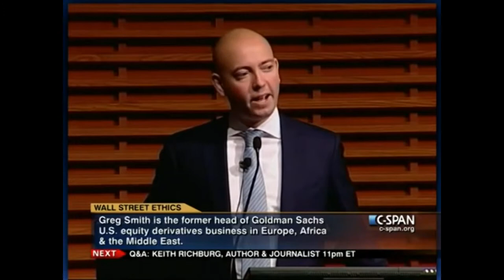Greg Smith - Wall Street Insider | Former Goldman Sachs Executive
Greg Smith is a New York Times bestselling author and an advisor to policy makers, regulators, public pension funds, and private investors on issues surrounding prudent investment strategy, saving and retirement, transparency, and fiduciary duty within the financial industry.

Previously, he worked in derivatives at Goldman Sachs for more than a decade in both New York and London where he advised some of the world’s largest institutions. His op-ed “Why I Am Leaving Goldman Sachs” became the single most viewed opinion article in The New York Times in 2012, and his subsequent bestselling book about the culture of the industry has been translated into ten languages and published around the world. Greg has been profiled on 60 Minutes and by Fortune magazine, and his writing on financial reform and fiduciary duty has appeared in Time magazine.

In 2013, Greg was invited to debate at the historic Oxford Union. His current focus is on retirement security, and educating college students and business audiences on how to build clear and simple savings habits very early in the life cycle.

Originally from South Africa, Greg received a degree in economics from Stanford University and currently lives in New York City.